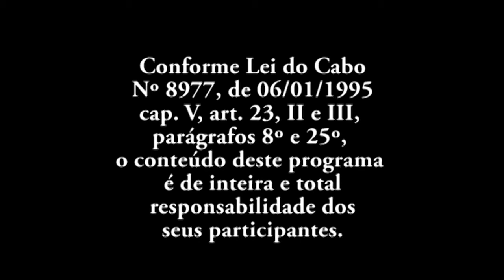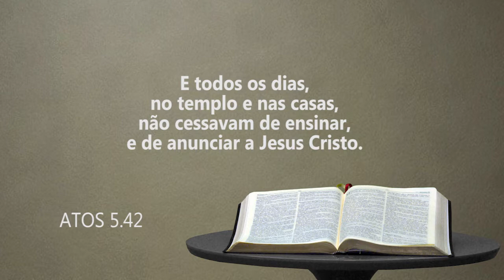COM FÉ É POSSÍVEL 04022020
Uma palavra de fé e esperança.